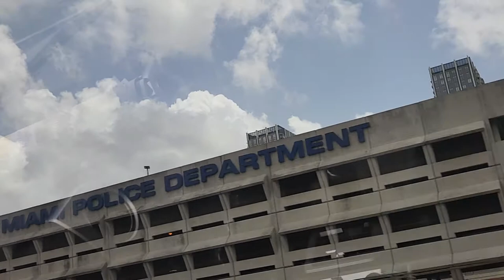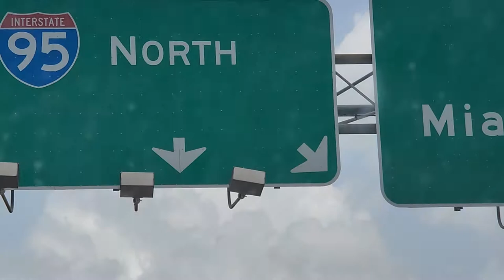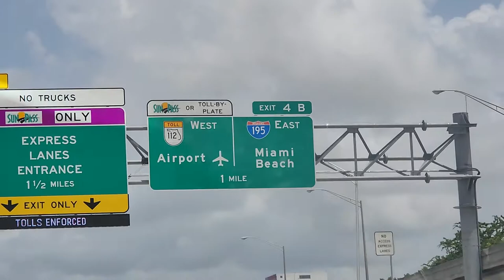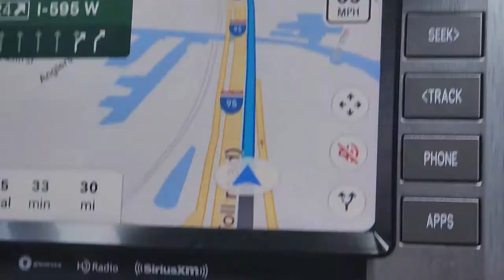Miami by Car 95 North